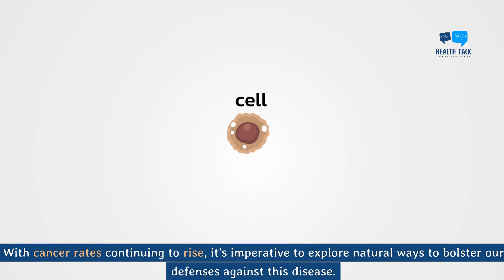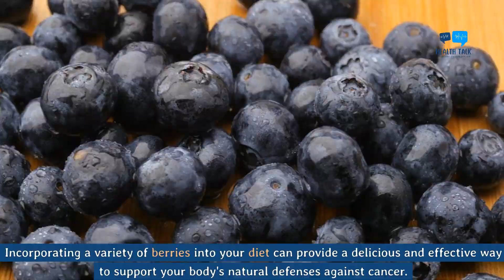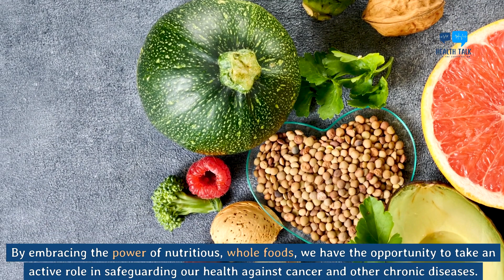I Tried Foods That FIGHT CANCER (For A Week)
Join me on a journey to uncover the remarkable cancer-fighting properties hidden within everyday foods. From cruciferous vegetables to antioxidant-rich berries, we'll explore how these dietary heroes can bolster our defences against cancer. Dive into this eye-opening exploration and discover the power of food in the fight against cancer.

This bizarre Blue Tonic is the talk of TikTok with scores of users crediting it for their weight loss success.
By simply mixing with water and taking before bed a 46 year old mom of 3 from Kansas was able to liquify 63 pounds of stubborn fat from her hips, arms, belly and thighs that had plagued her for so long. Visit link below to find out all about it.

This video is for educational and entertainment purposes only. There is no guarantee that you will achieve any specific health outcomes using the methods and ideas discussed in this video. The content in this video does not constitute medical advice, and your ability to attain the results discussed is solely dependent on your own health practices, knowledge, and experiences. While every effort has been made to ensure the accuracy of the content in this video, I do not represent the healthcare products, services, or practices mentioned and cannot guarantee they are error-free. By watching this video, you agree not to rely on any content or information contained herein for medical decisions or advice.

I am not a healthcare professional, and none of the content expressed in this video constitutes any healthcare advice but instead my own opinion.